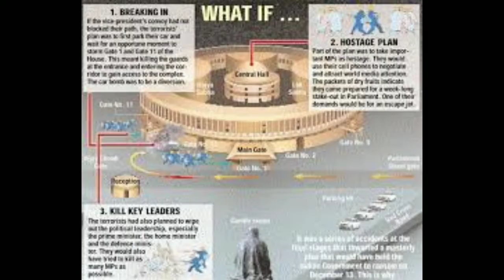Sansad Par Hamla ll Aantaki Afzal Guru ko Fansi ll Terrorist Attack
🇮🇳🇮🇳🇮🇳🇮🇳🇮🇳🇮🇳🇮🇳🇮🇳🇮🇳🇮🇳🇮🇳🇮🇳🇮🇳🇮🇳🇮🇳🇮🇳🇮🇳 "एक सामान्य भारतीय - हिंद का आशिक"